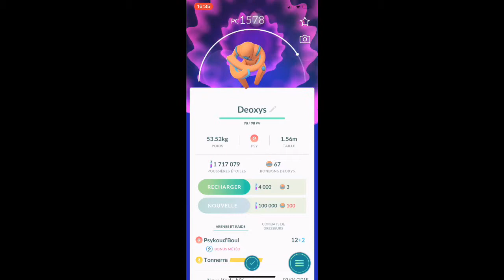Pokemon Go New Form Deoxys